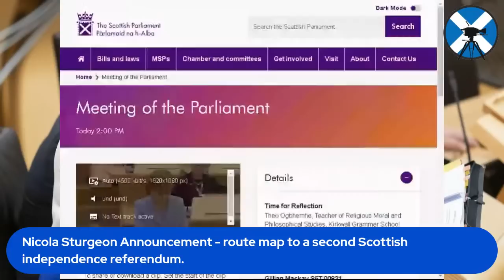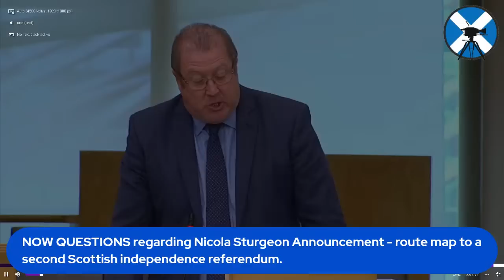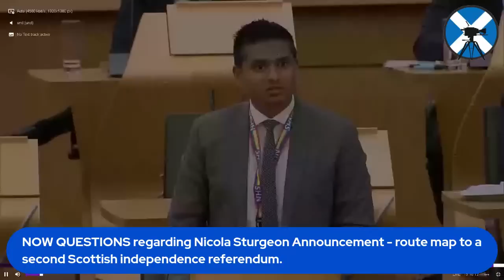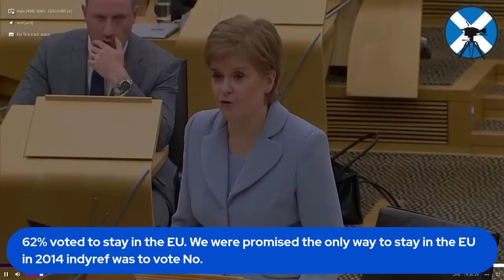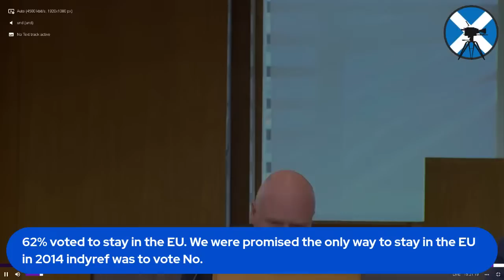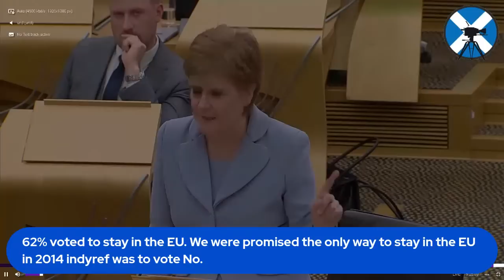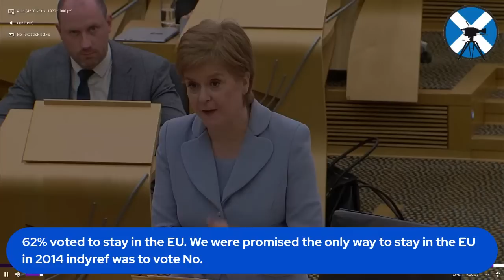Nicola Sturgeon Announcement - route map to a second Scottish independence referendum.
NICOLA Sturgeon is set to reveal her route map to a second Scottish independence referendum.

The First Minister will deliver an update to Parliament on Tuesday, having officially kicked off the campaign for indyref2 earlier this month.

Here’s everything you need to know about the landmark announcement.

What is being announced?

Earlier this month, the Government published a “scene-setting” paper – the first in a series that will make up a new prospectus for an independent Scotland ahead of a referendum.

The First Minister’s statement to Holyrood on Tuesday is the first follow-up to that announcement.

She will outline her plans to hold a second referendum on Scotland’s future in the UK.

The SNP leader says the case for a referendum is “now as much a Scottish democracy movement as a Scottish independence movement”.

Catchup now with Events, Shows & Podcasts.

*** URGENT ***
WE NEED SUPPORT NOW, PLEASE HELP IF YOU CAN: